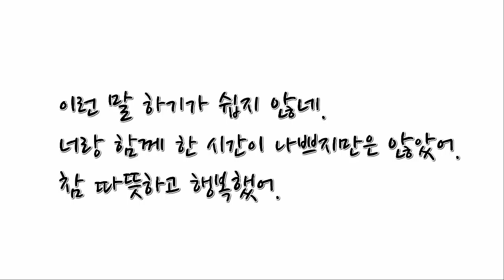현상규의 모닝툰- 난로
연꽃
만나러 가는
바람이 아니라
만나고 가는 바람같이..
우리 모두 익숙한 것들과의 이별을 받아들여야 하는 봄날 아침.
애플 펜슬로 그린 현상규 작가의 모닝툰이 함께 해드릴게요.